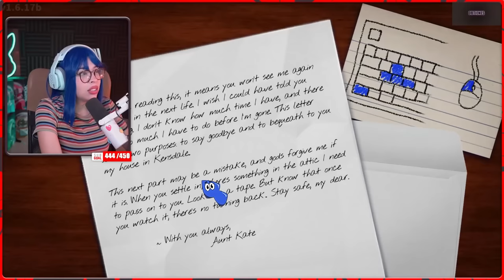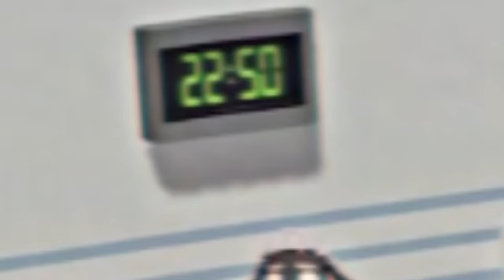¿AMANDA? 😰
espero les guste el video tanto como ami si es asi digan que otros juegos les gustaría que jugara, dejenmelo saber en los comentarios 🥵

editor: @SaitanKid